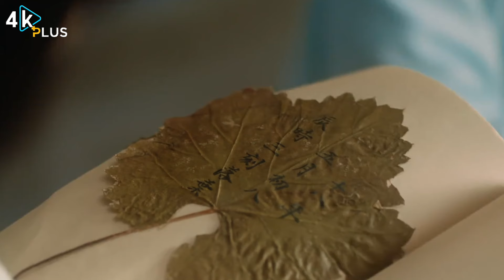بنت جنيه كيوته تتعرض للتنمر فبتروح تعيط للورد والطاووس الاحمر وبتقع في حب رجل شرير ملخص كوري جديد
ملخصات مسلسلات كورية جديده
ملخص كوري
ملخصات كوريه
ملخصات حلوه
ملخصات افلام كورية
ملخص جديد كورى 2024
ملخص افلام كوريه
ملخصات كوري
موفيز روم جديد
ملخصات حلوه جديد
علا النجار جديد
حاكي افلام جديد
عطيه موفيز جديد
مستر افلام جديد
ايمي كوكي جديد
فيلمتشينو جديد
ملخصات كوكلي
ملخص جديد كورى
ملخص كوري جديد
ملخص كورى جديد 2024
كوري ملخص
ملخصات كوريه
ملخصات كوريه جديده
ملخص مسلسل كوري جديد
موفيز روم جديد
علا النجار جديد
عطيه موفيز جديد
حاكى افلام جديد
مستر افلام جديد
سيا شراره جديد
لودى ستورى جديد
نوره صبري جديد
Taly kd3ky جديد
نورى ستورى جديد
كوكلى جديد
كويكلي
كوكلى
ملخص مسلسل
ملخصات مسلسلات
ملخص مسلسلات
ملخص فيلم
 ملخصات افلام
ملخص فلم
ملخص الافلام
تلخيص افلام
مراجعة فيلم
ملخص أفلام
 افلام ملخصة
ملخص كورى جديد
ملخص جديد كورى
ملخص كوري
كوري ملخص
 ملخص افلام كورية
مسلسل كوري
مسلسلات كورية
 افلام كورية
 فيلم كورى